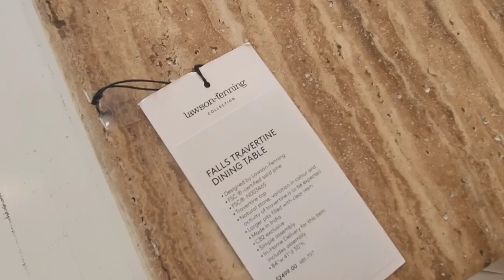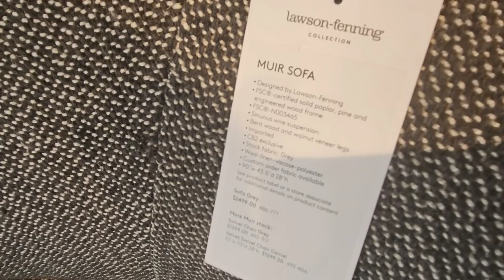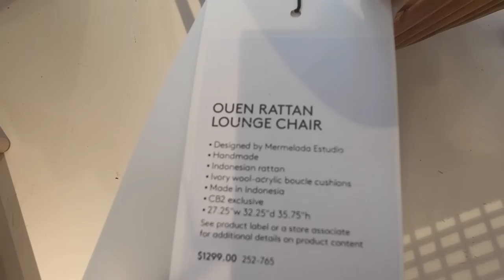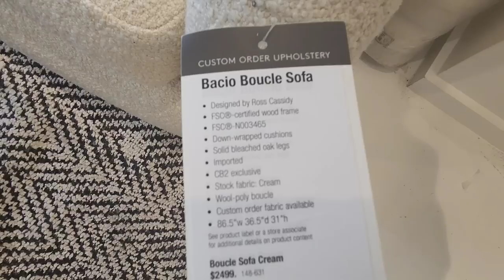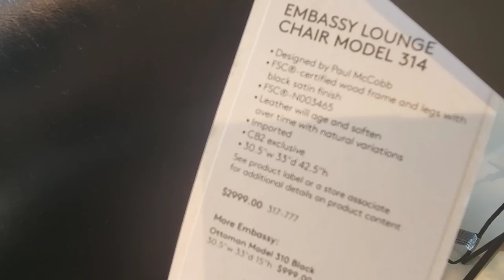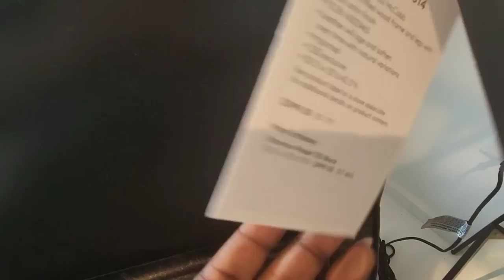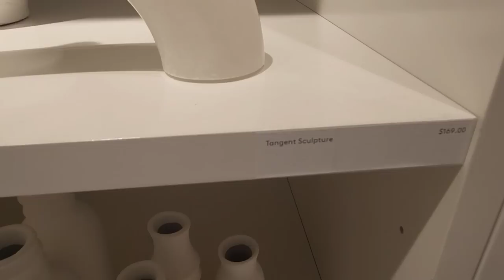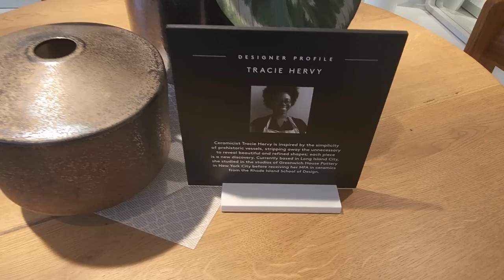CB2 Furniture & Home Decor Trends for Fall 2022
Let's get our homes nice and stylish with interior design inspiration from CB2! Stunning and unique furniture designs for the kitchen, living room, dining room and patio.
Lots of interesting interior to keep you up on the latest decor trends.
True visual art for your next home tour, staging and real dream home.
For  CB2 sales floor locations and pricing;